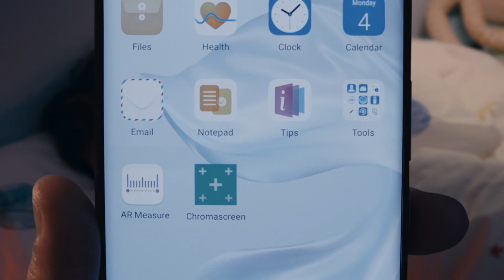HUAWEI P30 Series| HUAWEI AR Measure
Rule the perfect life everyday with the powerful HUAWEI AR measure of the Super Camera Phone with ultimate performance HUAWEIP30 Pro.